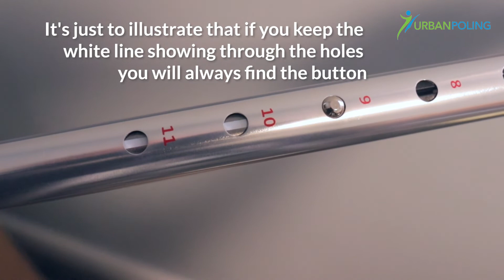How to Adjust Your Activator Button and White Stripe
Empower your wellness journey with Urban Poling!